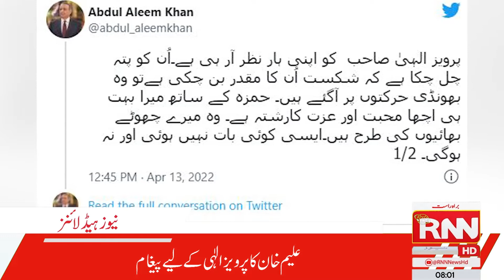Headlines | 8PM | 13th April 2022 | RNN News | Aleem Khan | Chaudhry Pervaiz Elahi